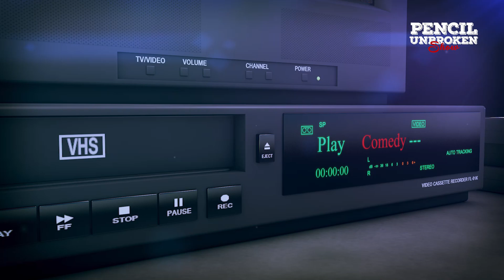Davido, Kizz Daniel to play at the World Cup without Super eagles